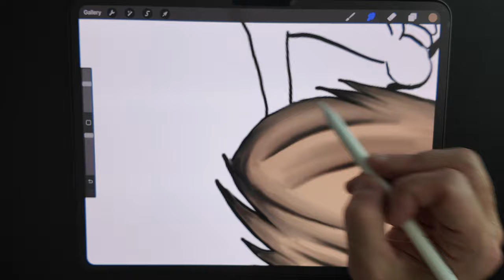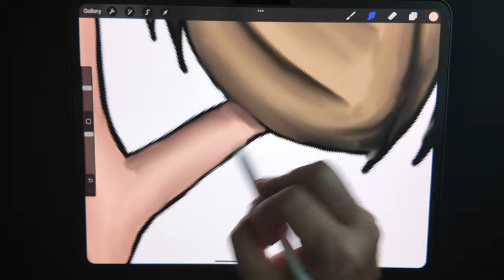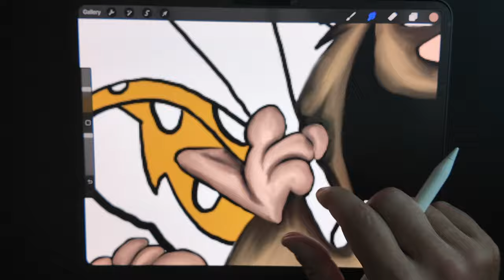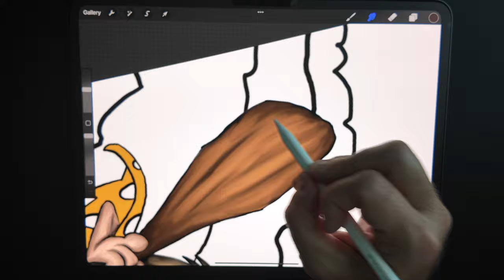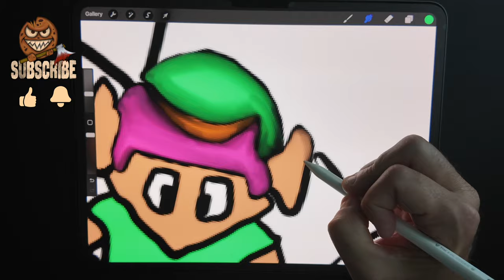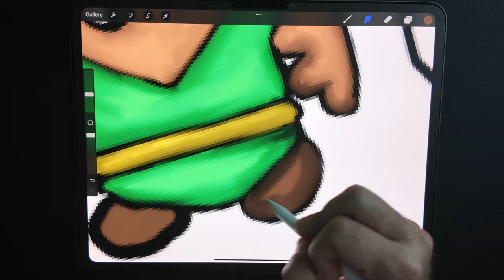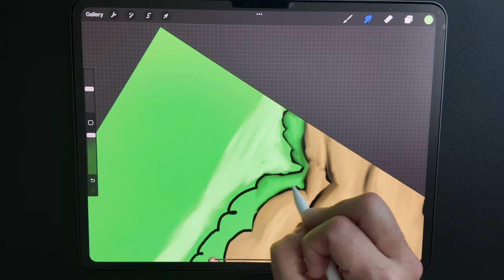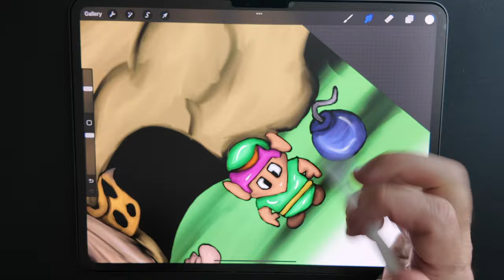Link Opens the Wrong Cave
Link Opens the Wrong Cave | A Link to the Past | Nintendo Art